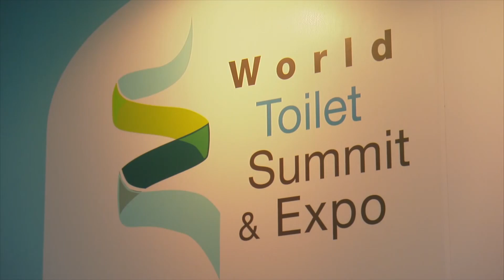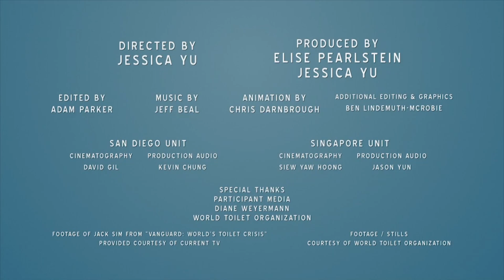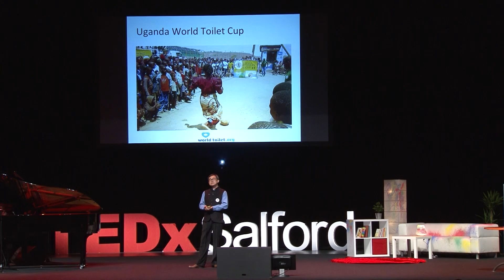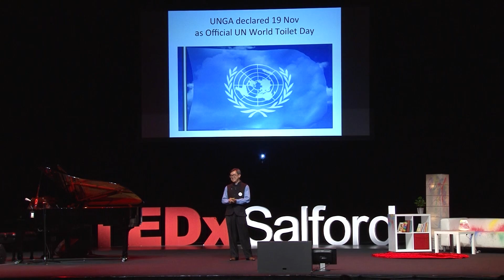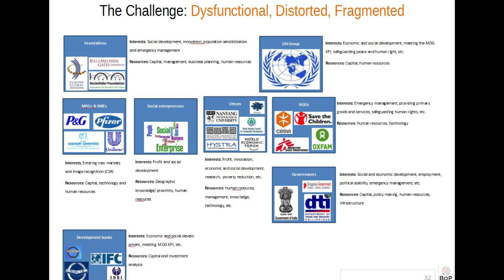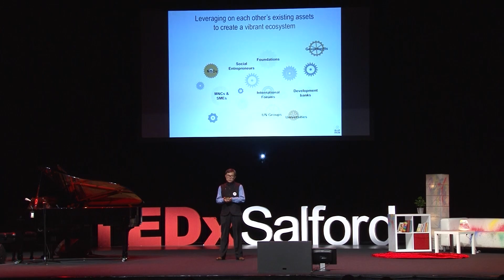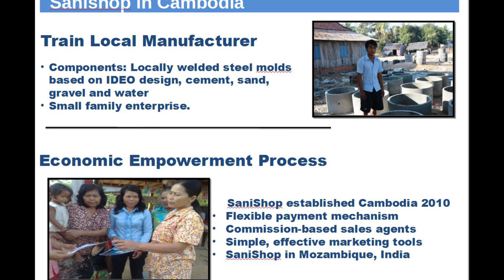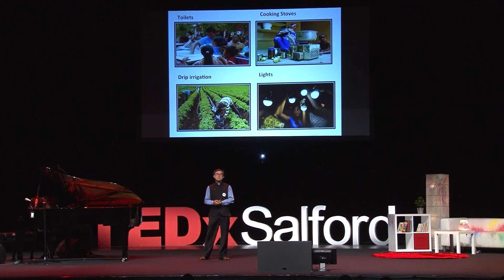Why We Need To Talk About Shit | Jack Sim | TEDxSalford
Today, about a billion people worldwide face the indignity of defecating in the open. The lack of clean and safe school toilets leads to higher dropout among girls once they reach puberty. Diarrhoeal diseases – a direct result of poor sanitation – claim more children every year than AIDS, malaria and measles combined.

A taboo topic often shrouded in ignorance and silence, toilet sanitation begs for open discourse and social awareness in its global implications on health, education and safety.

Jack Sim asks the provocative question: what would it take to mobilise our society and see social change in this sorely neglected issue, and what can we do about it?

Widely known as Mr Toilet, Jack Sim broke the global taboo of toilet and sanitation by bringing the agenda to global media centre-stage.  After attaining financial independence, he retired from business to devote the rest of his life to social work.  In 1998 he founded the Restroom Association of Singapore and the World Toilet Organization (WTO) in 2001, a global network and service platform for toilet associations to promote sound sanitation and public health policies.  WTO declared November 19th as World Toilet Day which has now been adopted as Official UN World Toilet Day.  In 2004 Mr Sim was awarded the Singapore Green Plan Award for his contribution to the environment.  He is also an Ashoka Global Fellow and Schwab Fellow of the World Economic Forum.  Time Magazine named him Hero of the Environment in 2008.